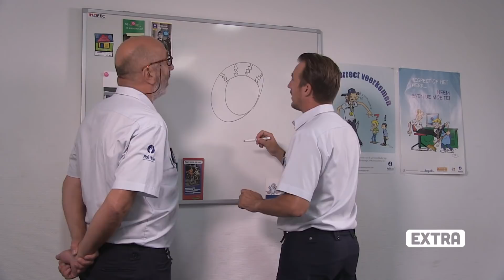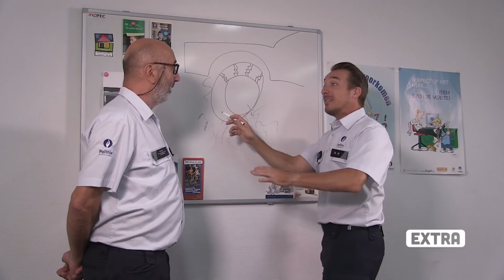Kan jij Koens raadsel oplossen? | De Buurtpolitie Extra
Dit raadsel is niet zo gemakkelijk, kan jij het oplossen? Doe je best in deze Raadselminuut met Koen & Patrick!

Herbekijk nog meer De Buurtpolitie Extra op onze website!

De Buurtpolitie Extra is gebaseerd op De Buurtpolitie, waarin Koen en Tineke en sinds dit seizoen, Koen en Lotte tijdens hun pauze herinneringen ophalen aan eerdere afleveringen. De andere personages komen er soms ook in voor. Dit doen ze in de kantine, buiten op een bankje of in hun auto. Ze geven hierbij commentaar en maken grapjes.

Bĳ VTM KIDS ben je aan het juiste adres voor de leukste filmpjes en programma’s, van Wakandy en Vloglab tot De Buurtpolitie Extra en The Voice Kids Extra. Ook kom je van alles te weten over Hanne, Marthe en Klaasje van K3!